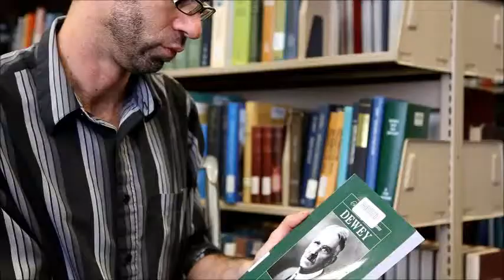VOLstarter Project: Deaf Education in Africa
Joel Runnels speaks about his VOLstarter Project title 'Deaf Education in Africa'.